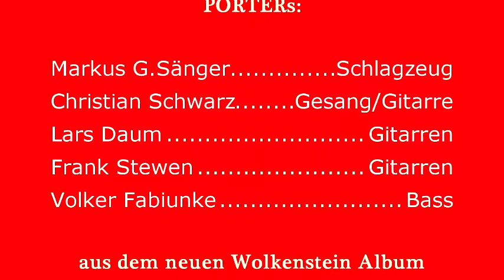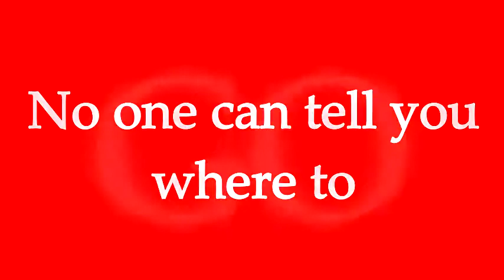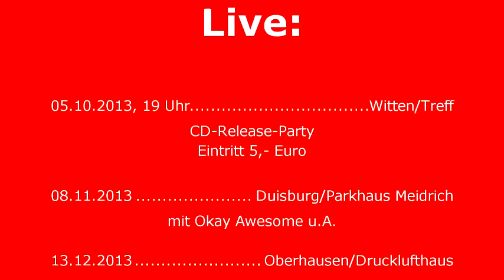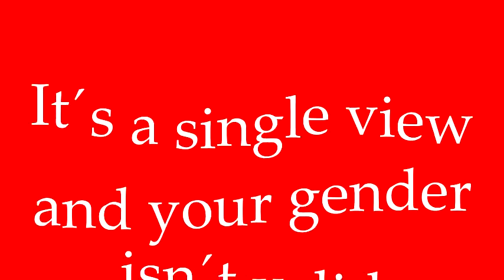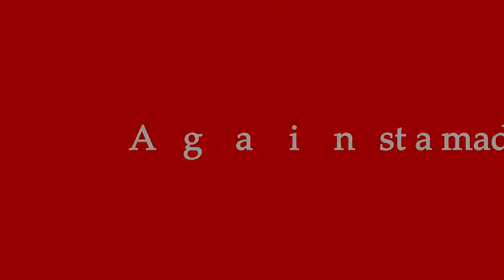Think (with Lyrics)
Think aus dem neuen Album Wolkenstein